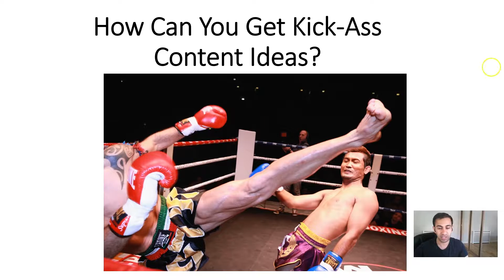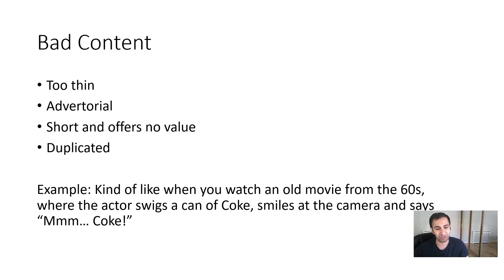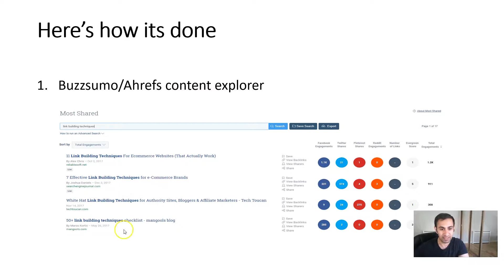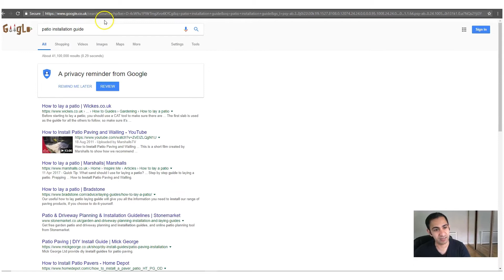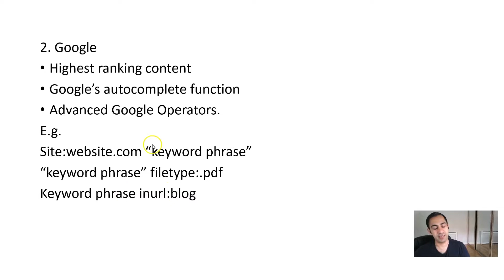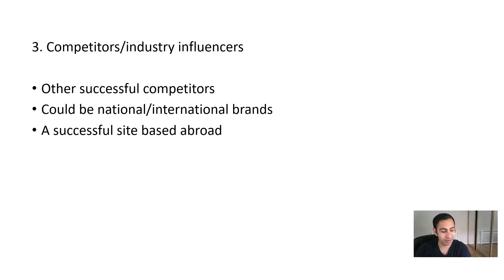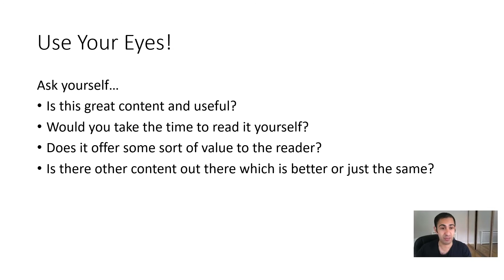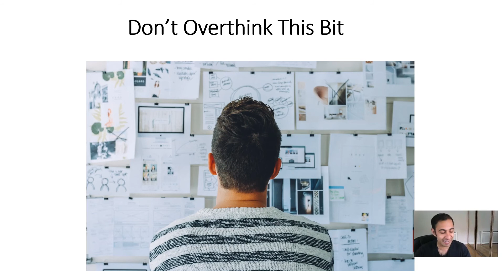Creating Content That Kicks Ass (and earns links)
Content is the one of the core factors which affects how successful a white hat seo/link building strategy is.

If you create rubbish content - expect rubbish results!

Creating content that attracts interest, and it'll attract links - and build traffic.

So, its time to get into exactly what kind of content you DO need to create and the reasoning behind it.

Watch this video if you want to start building links to your site, without having an uphill struggle when you do outreach.